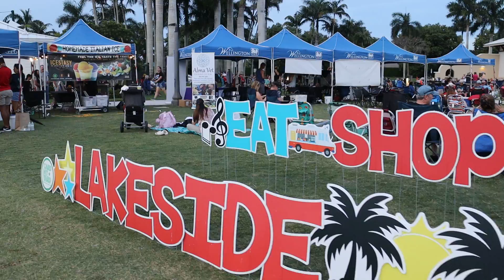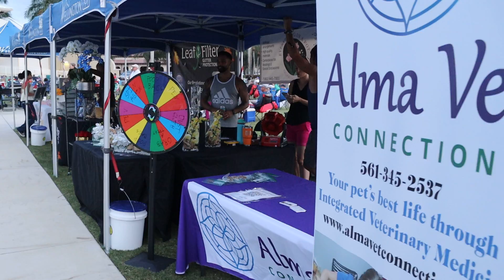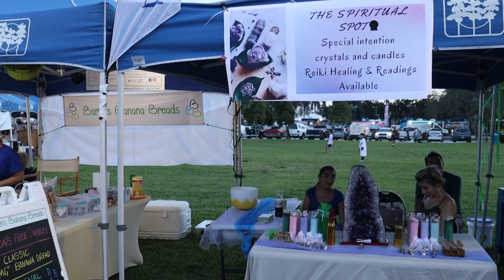Lakeside Market Opening Day 2024